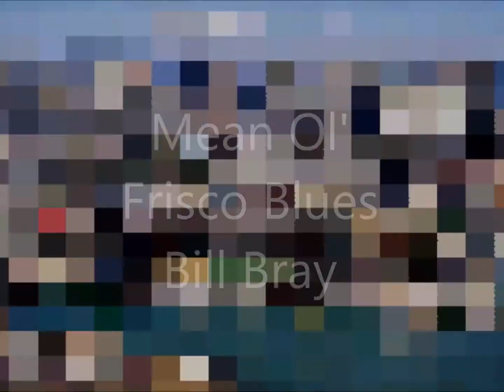Mean Ol' Frisco Blues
San Francisco Blues